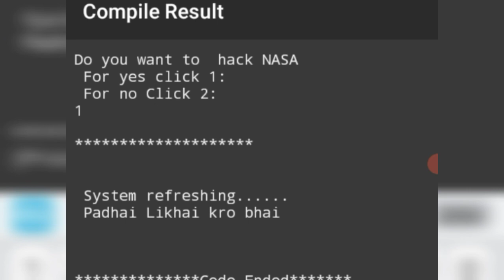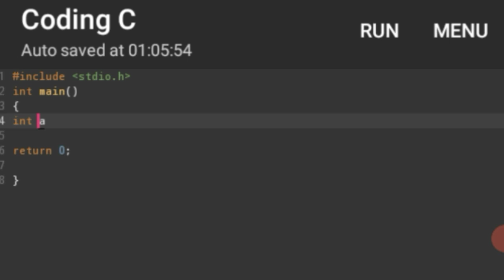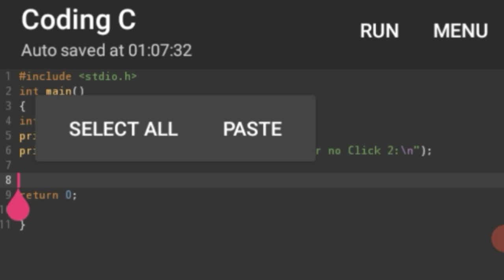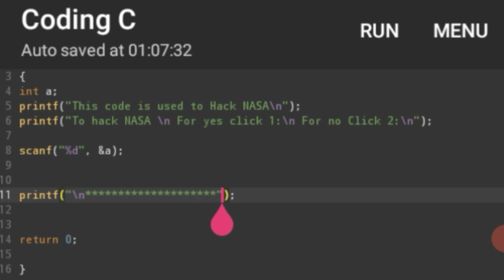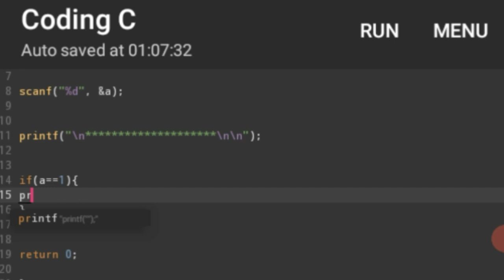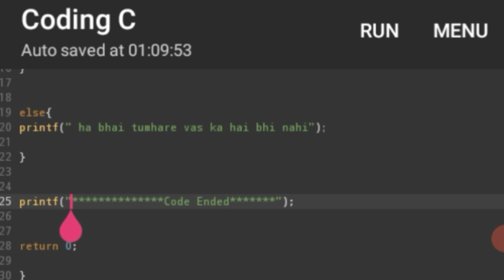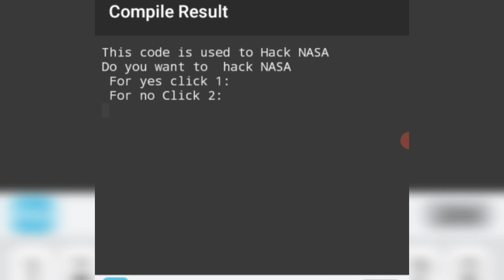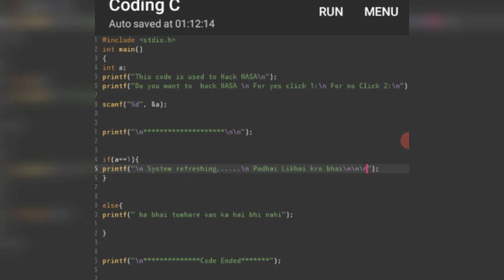Hack NASA in 5 Minutes using C language | How to Hack NASA for beginners | coding for fun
ALERT🗣
This video is only for educational and entertainment purpose. This videos doesn't mean to disrespect any institution or Organization at any cost .

Do fun with your friends...